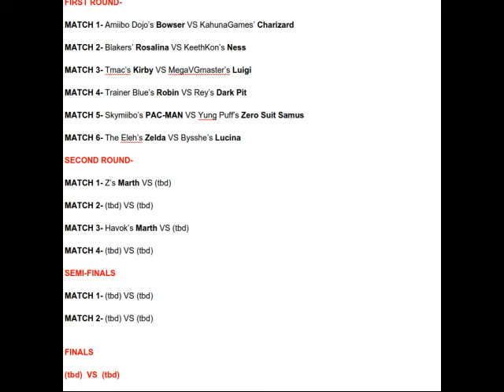AMIIBOMANIA 1 HAPPENING FRIDAY NIGHT!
I have a video on AMIIBOMANIA 2 COMING UP. It's not villains.